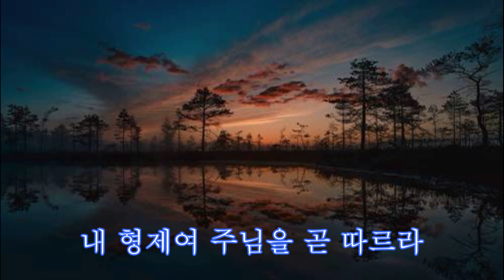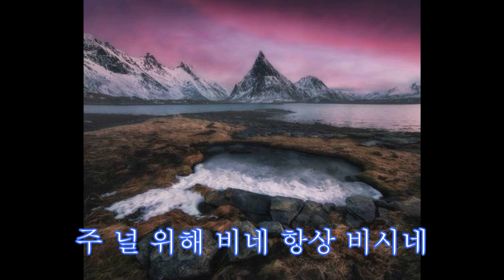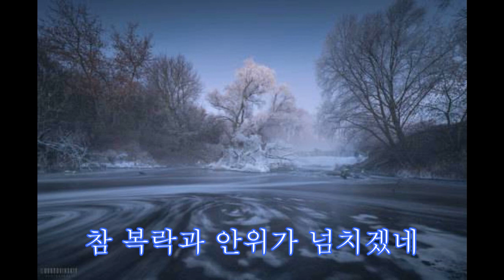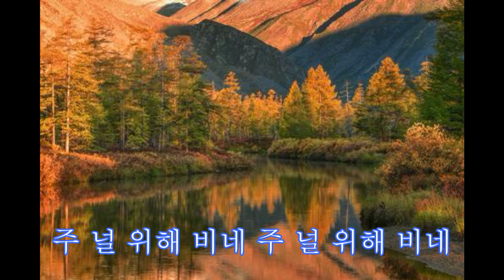290 우리는 주님을 늘 배반하나